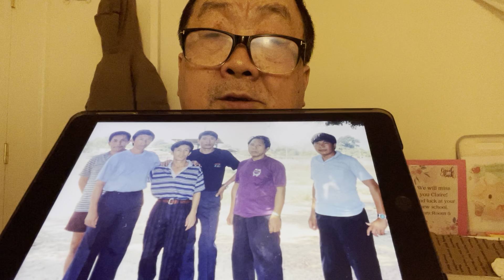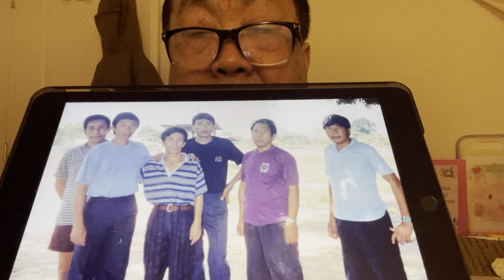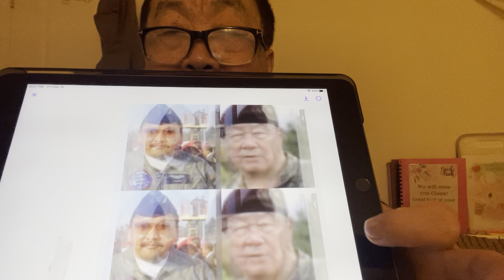zoo siab 6 tus muaj npe pab yus thiab taus noj 2,17,2024 Part 157